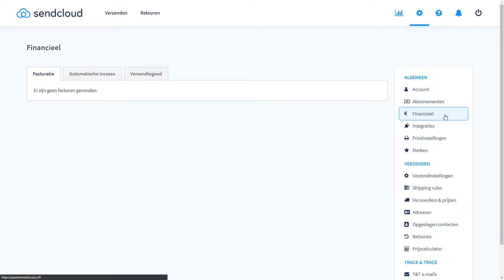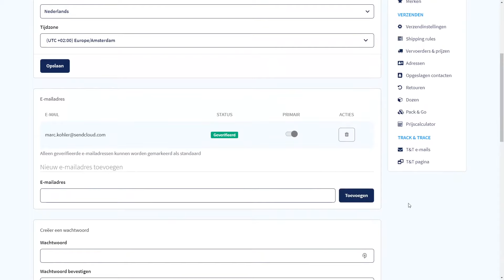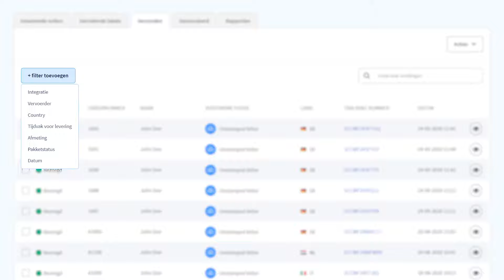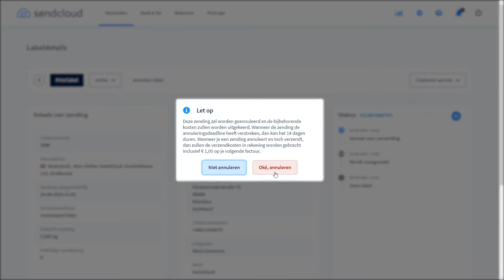Beginnen met Sendcloud: Gratis "Essential" Plan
Welkom bij Sendcloud: Europa's nummer 1 verzendoplossing. In deze video gaan we door je installatieproces heen voor ons GRATIS essentiële plan. Maak een account aan, verbind je winkel en start de verzending binnen enkele minuten!

Ontdek hoe Sendcloud je online winkel kan helpen om tijd, moeite en geld te besparen op